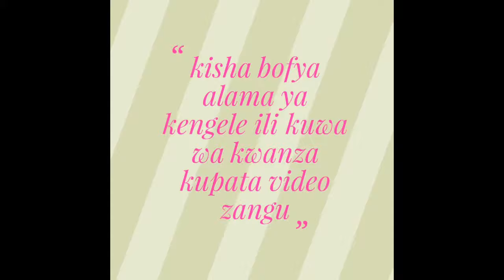YANGA vs WELAYTA DICHA SC; 2 0 Goli la pili la YANGA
MAGOLI YA YANGA vs WELAYTA DICHA SC